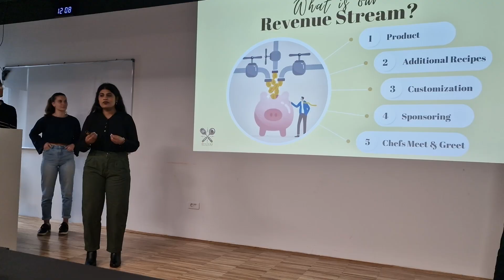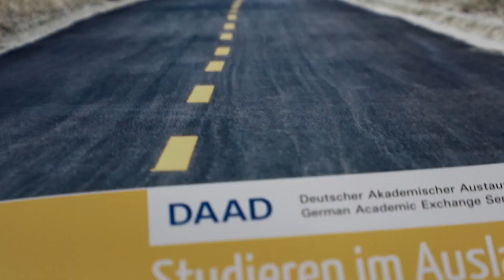Broaden your horizon: go abroad during your studies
Take your chance and go abroad while studying at TH Rosenheim. What about an internship or a study semester in a foreign country?
The International Office can advise you on administrative affairs relating to your study-related stay abroad and offer you information on partner universities, ways of applying and financing stays abroad.